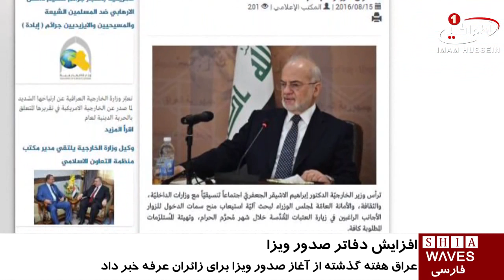افزايش دفاتر اعطاى ويزا به زائران عتبات عاليات / ۲۸ مرداد ۱۳۹۵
افزايش دفاتر اعطاى ويزا به زائران عتبات عاليات

مقامات عراق از افزايش دفاتر اعطاى ويزاى زيارت عتبات_عالیات خبر دادند.

به گزارش شيعه ويوز به نقل از پايگاه اطلاع رسانى وزارت خارجه كشور عراق ابراهيم الجعفرى وزير خارجه اين كشور در راس كار گروهى متشكل از اعضاى اين وزارتخانه، وزارت فرهنگ و دبيرخانه هيئت وزيران وظيفه بررسى راهكارهاى لازم جهت افزايش دفاتر اعطاى ويزا به زائران خارجى را بر عهده دارد.

این کارگروه همچنين ضمن بررسی شرایط حاکم بر کشور و ورود زائران در اربعین سال گذشته، زمینه ورود زائرین را به بهترين شكل فراهم خواهد كرد.

از این رو این کارگروه تصمیم به افزايش دفاتر صدور ویزا در کشورهایی گرفته كه در اربعين سال گذشته بیشترین تعداد زائر از آنها وارد عراق شده اند.

لازم به ذكر است عراق هفته گذشته از آغاز صدور ويزا جهت زيارت ميليونى عرفه خبر داده بود.

اين كشور در طول سال ميزبان دهها ميليون زائر خارجى در ايام زيارتى اربعين، عرفه و شعبانیه است.

پنج شنبه - ۲۸ مرداد ۱۳۹۵